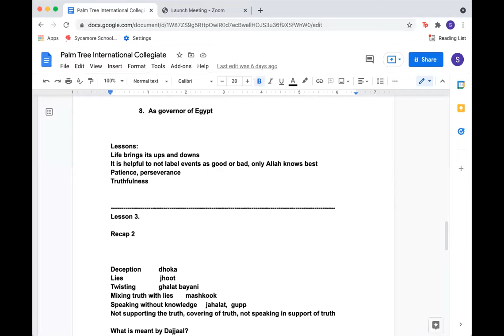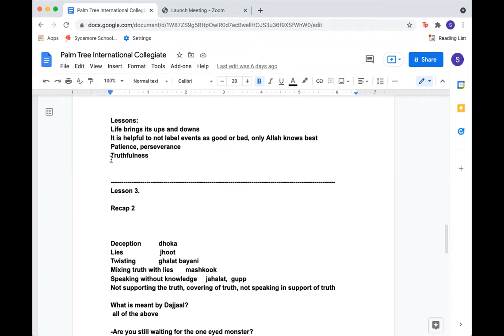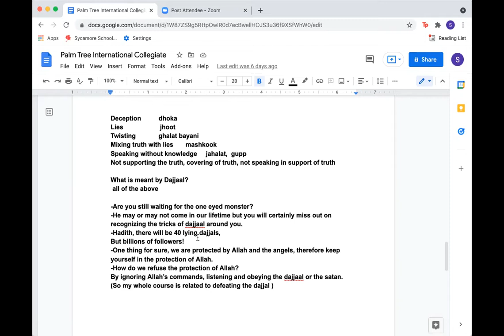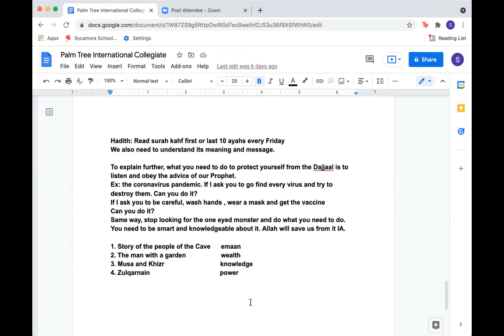What is meant by Dajjal?